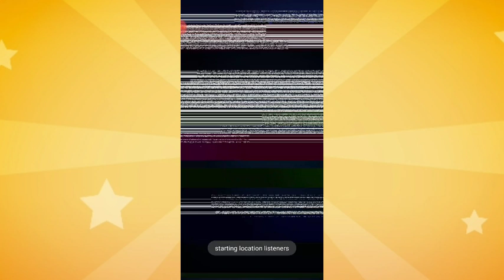ВЫБИВАЕМ АФТОНА И ОСТАЛЬНЫХ! Forsaken AR: Darkest Delivery! Играем на новом акке... #4